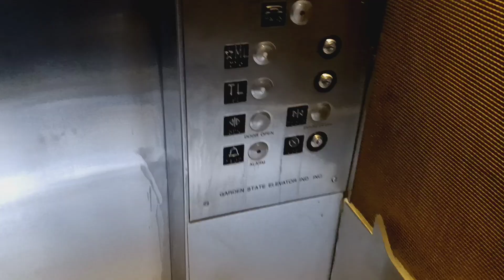Garden State hydraulic elevator at Penn Station (Manhattan, NY)